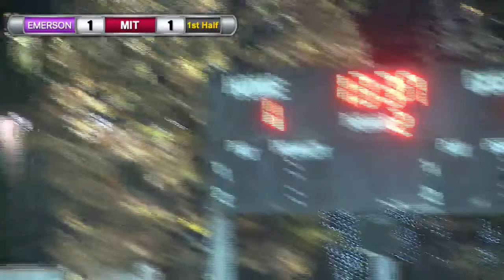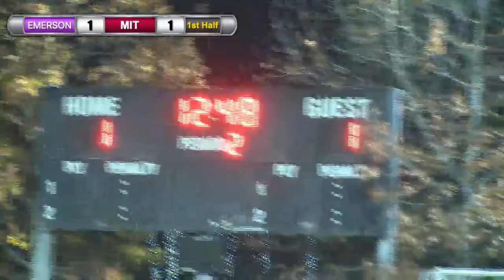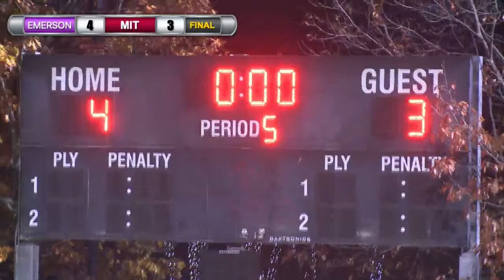2022 NEWMAC MEN'S SOCCER SEMIFINAL: #3 MIT Engineers vs #2 Emerson Lions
#2 Emerson Lions vs #3 MIT Engineers at 6 PM Thursday November 2nd 2022.

Broadcast Crew:
Executive Producer: Nat Maymudes
Commentators: Evan Sharrard and Huon Fitzpatrick
Camera Operator: Nat Maymudes